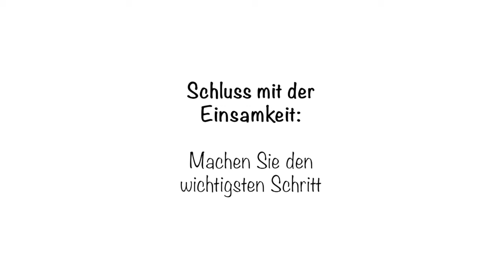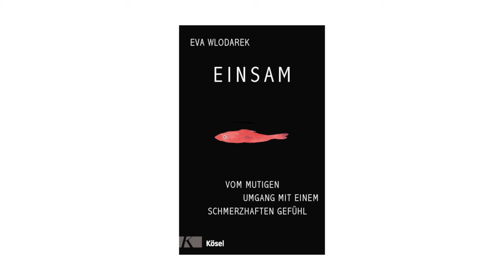Einsamkeit überwinden – Die wichtigsten Schritte für besseren Kontakt zu anderen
Tipps und Hilfestellung bei Einsamkeit und Isolation. Mehr Sicherheit um Freundschaften zu schließen und Kontakte zu knüpfen.

📚 BÜCHER:
► "Passt genau: Endlich den richtigen Partner finden"
► "63 Tipps und Ratschläge zu meinen Videos"
► "Vertage nicht dein Glück, ändere dein Leben"
► "Einsam: Vom mutigen Umgang mit Einsamkeit"
► "Schicksal: Krisen bewältigen & Chancen nutzen"